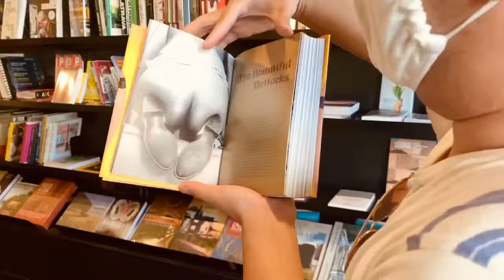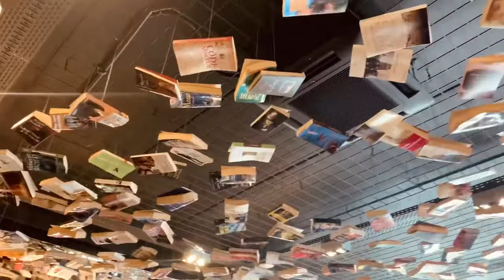Cook & Book bookstore in Belgium